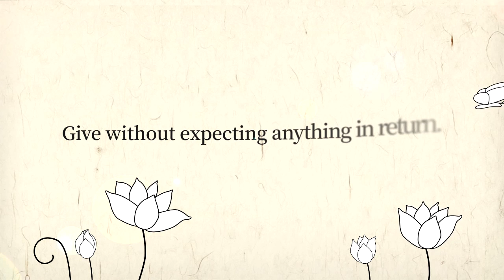How do I reconcile different philosophies and religions? - Ven. Pomnyun’s Dharma Q&A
Ven. Pomnyun's Answer to "How do I reconcile different philosophies and religions?”
Selection from a Dharma Q&A session at Southdale Library, Minneapolis, Minnesota (Sep 12, 2018)